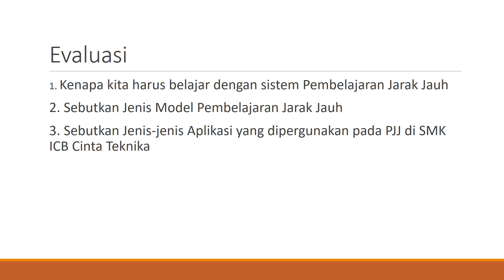pembelajaran jarakjauh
materi MPLS 2020 SMK ICB Cinta Teknika Bandung